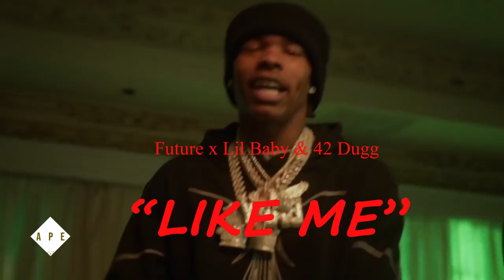Future x Lil Baby & 42 Dugg Type Beat "Like Me" 2023 (Prod: Murda on da Track)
Lease an MP3 for $35; Lease a Wav for $45;
Lease a Trackouts/Unlimited for $65; Buy One Get One FREE
$200 for exclusive beats or custom beats

This rhythm is free for Soundcloud & Youtube only, with a cap of 5000 streams.
You need to buy a lease in order to upload to streaming platforms like Spotify and Apple Music. Your music will be removed if any of these conditions are broken.

Any social media shares should give @murdaondatrack credit in the post's description.
Please give credit where credit is due (Prod. Murda on da Track).